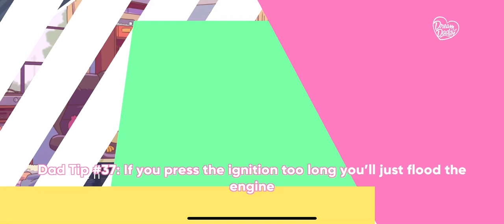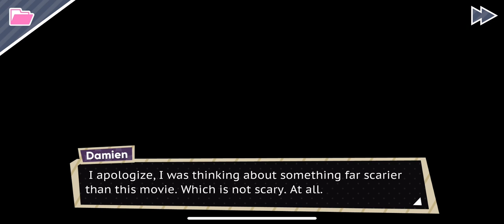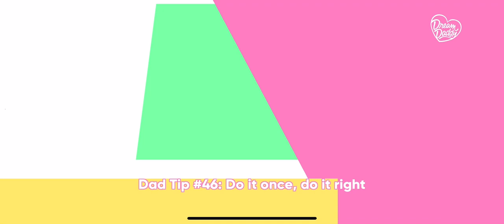Dream daddy- Damien bloodmarch (2nd date gameplay)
Damien bloodmarch’s 2nd  date- game play